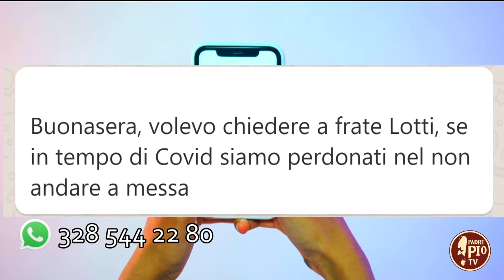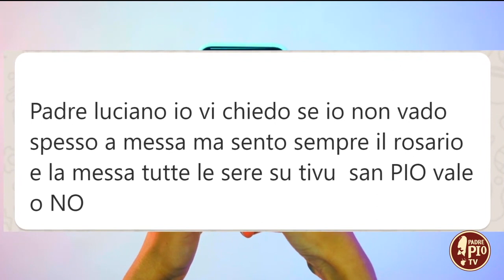Siamo perdonati se non andiamo a Messa nel tempo di Covid?